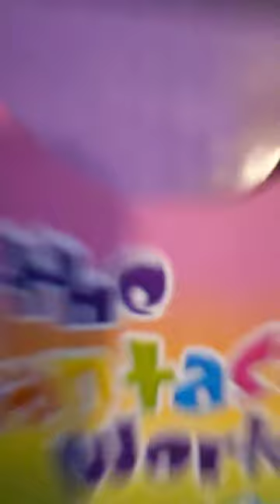90s Nostalgia Lisa frank + crocs lisafrank #shortvideo